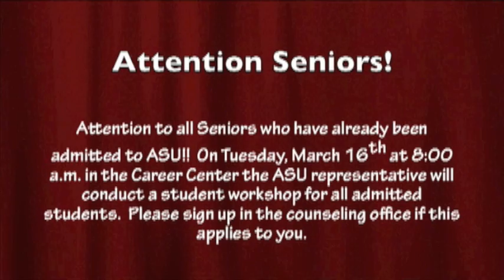Palo Verde Titans : Announcements Spirit Week 3/8/10